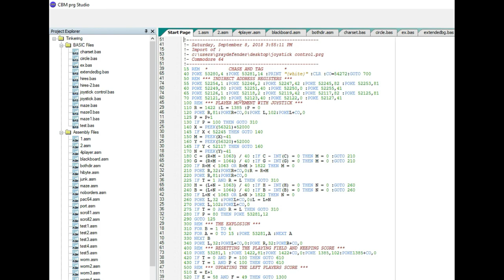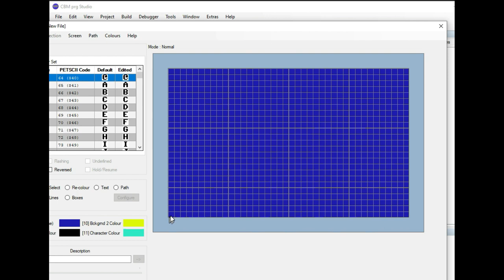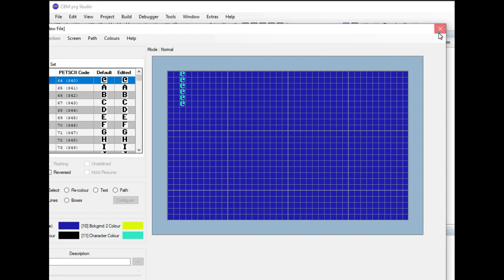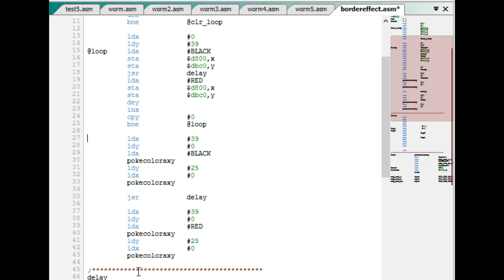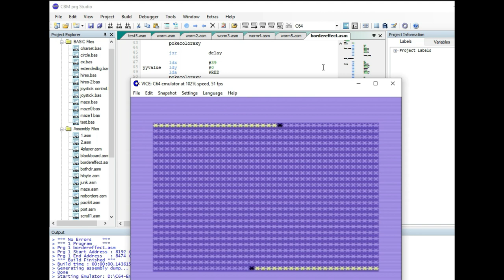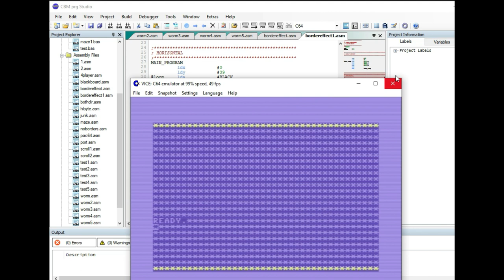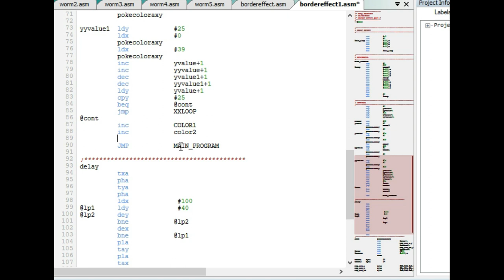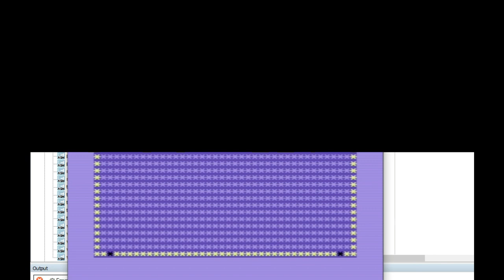C64 Border Effects with Colors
This is a Commodore 64 programming demo/exercise in which I create a simple effect to run a color around the C64 screen.  I consider it educational and a little bit of fun. It is not the official outer border, but instead a "inner" border...